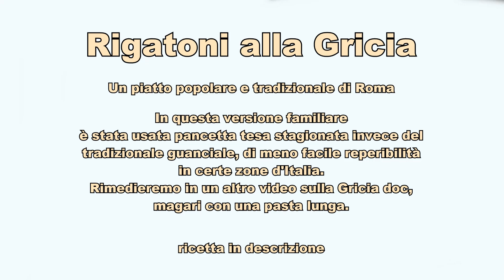Rigatoni pecorino e pancetta, quindi simile alla Gricia, che prevede però il guanciale!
Ricetta:  Rigatoni Pecorino e Pancetta
Ingredienti per 3 persone:
240 gr. rigatoni o mezze maniche o tortiglioni
70-100 gr. pancetta tesa stagionata
25 gr. pecorino romanop Dop
Facoltativo: un filo di olio extravergine di oliva

Iniziare a scaldare la pancetta, a fuoco basso, in una
padella senza olio.
Il suo stesso grasso si scioglierà. Tuttavia se vi sembra
troppo asciutto aggiungete un filo d'olio d'oliva.
Spostare e girare spesso i pezzetti di pancetta.
Cuocete i rigatoni  in acqua bollente salata.

Fare una crema mescolando con il pecorino
acqua di cottura della  pasta, ricca di amido.
Attenzione però, fate raffreddare alcuni secondi l'acqua di cottura
perché con la temperatura di ebollizione il
Il pecorino potrebbe sciogliersi e, quando poi
la temperatura scende, si formaneranno dei grumi!
Sarebbe un disastro!
Il pecorino deve semplicemente
mescolarsi con l'acqua, formando
un composto cremoso. (Questo problema dei
grumi potrebbe succedere in altri piatti
anche con il parmigiano. Soprattutto,
se non è molto stagionato)

Versare la pasta scolata al dente,
(tenendo da parte un po' dell'acqua di cottura)
Amalgamare bene la pasta e la pancetta soffritta.
Adesso  spegnete il fuoco e fate abbassare un po' la temperatura...
aggiungere la crema di  pecorino, mescolare e saltare
con cura. Se serve aggiungere un goccio di acqua della pasta.
Servire a tavola con una generosa spolverata di pepe grattugiato.
Facoltativo: altro  pecorino grattugiato.